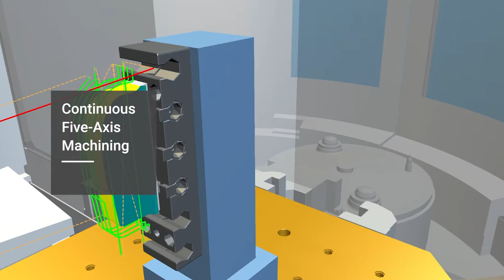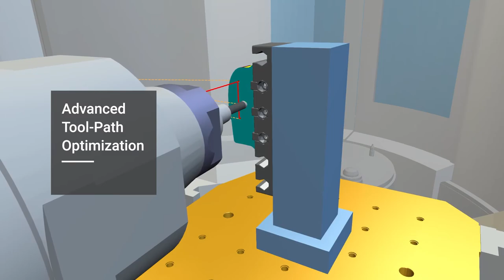ICAM Technologies: GROB G550 Post-Processor & Simulation